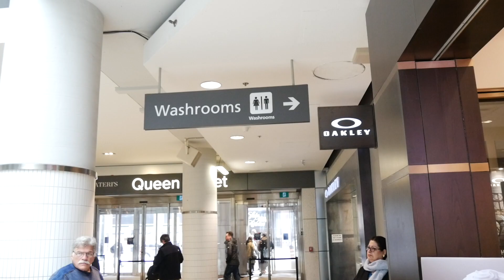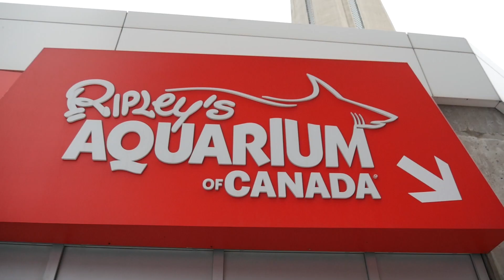Trip to CANADA (Vlog Style)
This is our short trip to Canada. It was short but sweet :) Just a fun Vlog style and our Observation of Canada.

Remember to create like a child, love with your whole heart and travel beyond fear!